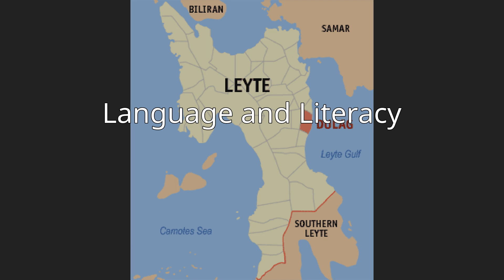Dulag, Leyte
Dulag, officially the Municipality of Dulag (Waray: Bungto han Dulag; Tagalog: Bayan ng Dulag), is a 3rd class municipality in the province of Leyte, Philippines. According to the 2015 census, it has a population of 47,300 people. This coastal town has 11,007 hectares of land and lies 36 kilometres (22 mi) south of the concurrent regional center of Eastern Visayas and the administrative capital of provincial government of Leyte, Tacloban.
Popularly known as the "Liberation Town", Dulag survived and has risen from the ruins of the Second World War and at present time, a thriving coastal town fronting Leyte Gulf.
In 1954, the barrios of Mayorga, Andres Bonifacio, Talisay, San Roque, Burgos, Liberty, Union, Ormocay, Wilson, and the southern portion of barrio of Cogon Bingcay was separated to form the town of Mayorga, Leyte.